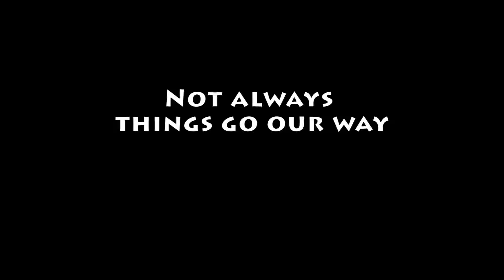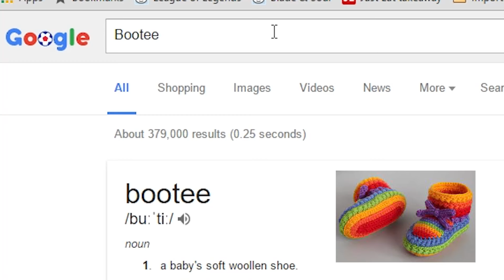Ghetto Necro [BnS][New Dawn]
4man Necro guildie adventures
+ GHETTO COUNTER!
(Secret Hongmoon technique passed down from Namae to us. We made good use of it ... like once or twice.)